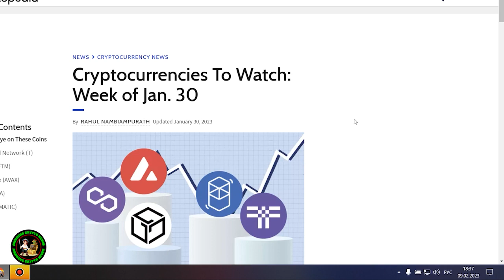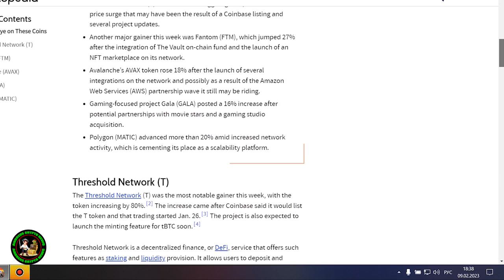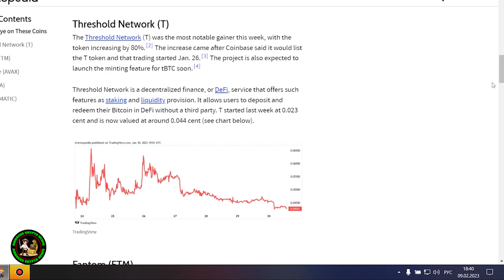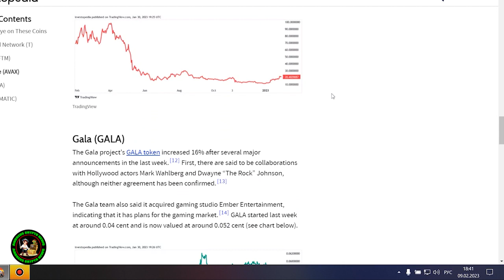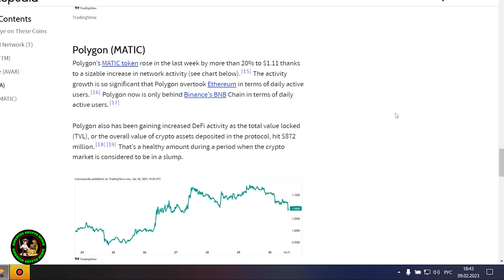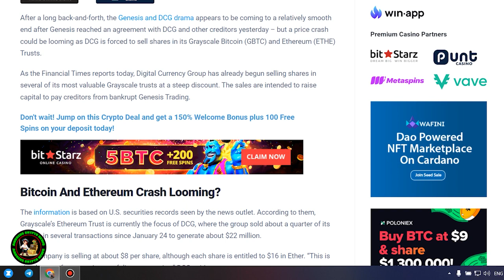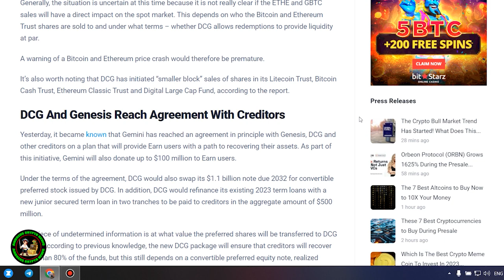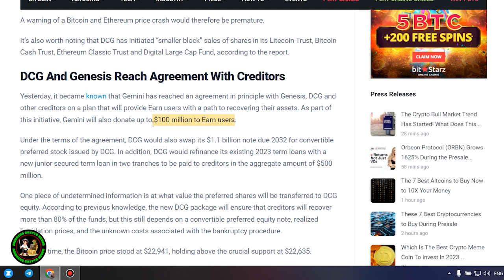RIPPLE XRP GENSLER IS DONE FOR!!! XRP TO $10,000!